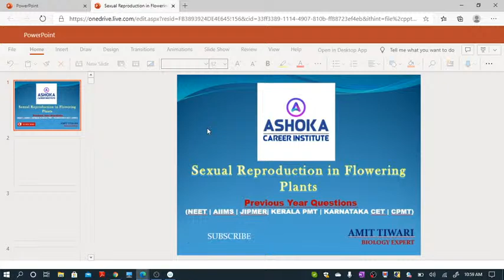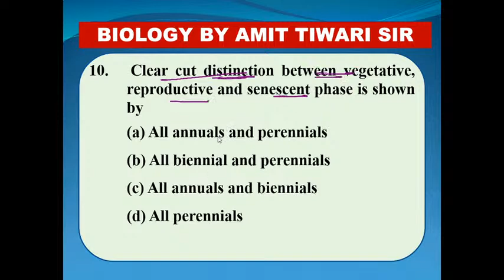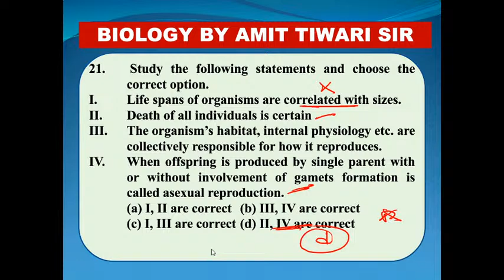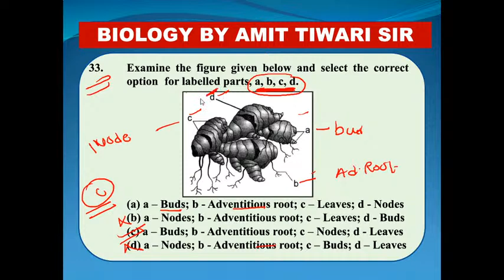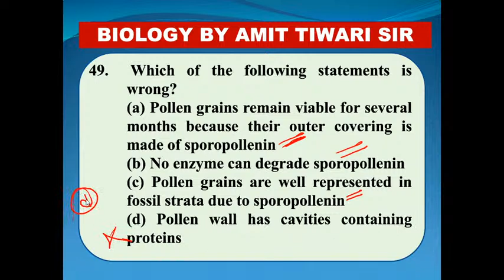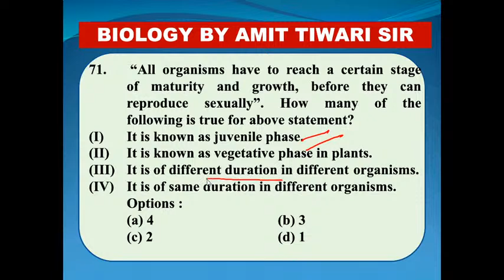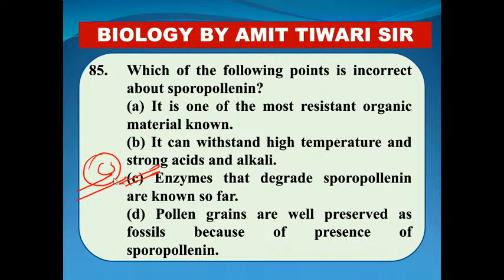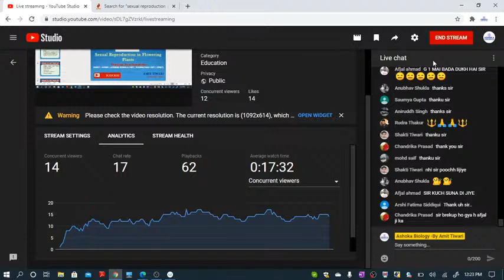L-15 MARATHONSESSION REPRODUCTION IN FLOWERING PLANTS#ASHOKABIOLOGY BY AMIT TIWARI SIR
molecular basis of inheritance class 12 questions and answers
molecular basis of inheritance board questions
molecular basis of inheritance important board questions
class 12 biology molecular basis of inheritance questions
cbse class 12 biology molecular basis of inheritance questions
molecular basis of inheritance class 12 cbse important questions
questions of molecular basis of inheritance
cbse questions on molecular basis of inheritance
molecular basis of inheritance neet questions pdf download

- By :- Amit Tiwari Sir ( M.Sc., CSIR-NET ( Life Science  )

KEEP SUPPORTING

PREVIOUS YEAR QUESTION SERIES

NEET REVISION CRASH COURSE LINK-

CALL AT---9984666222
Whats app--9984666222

address/ location
ASHOKA CAREER INSTITUTE
ASHOKA BIOLOGY BY AMIT TIWARI
1ST FLOOR ,PADMAKER BHAWAN IN FRONT OF CBI OFFICE NAWAK KISHORE ROAD HAZRATGANJ LUCKNOW 226001